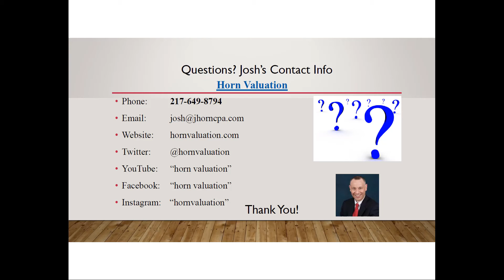Why I Don't do Back of Napkin Valuations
Why I don't do "back of the napkin" business valuations for you or your attorney.